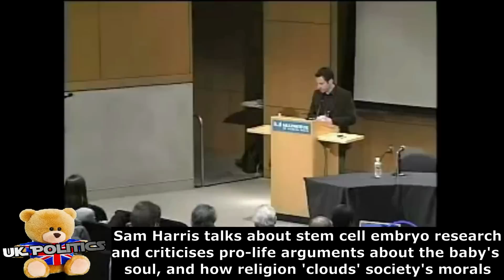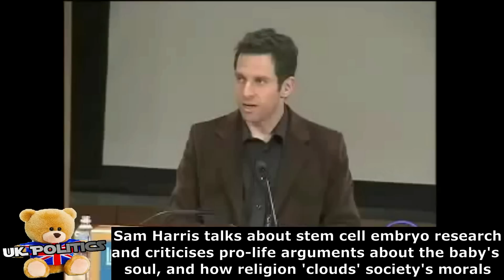Abortion Debate - Christopher Hitchens - Ben Shapiro - Peter Hitchens - Sam Harris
Christopher Hitchens, Sam Harris, Peter Hitchens and Ben Shapiro debate and discuss the morals of abortion.

This is part of my controversial topics playlist, next weeks topic is on the gay cakes

I have created a company selling waterproof blessing bags (care packages) for the homeless. No one should have to sleep on the streets in our country and I believe that there are so many kind-hearted people in the UK who want to do something for homeless people on our street, but don't know what to give. I believe a blessing bag is the perfect way of showing care and support to a homeless person who is in a dark place. So please take a look at my website and look into buying a blessing bag to give to a homeless person near you.

As well as helping a homeless person near you, you will also be helping to create a Homeless Home for the homeless in Cornwall. As all of the profits will go towards building 'The Homeless Home' in Cornwall; a place where homeless people can receive showers, food, and support.